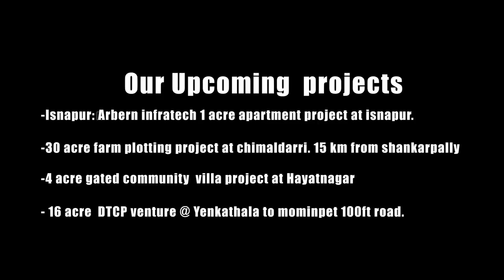SKAB Project Best Investment Projects in Most Emerging Areas of Hyderabad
Do you want to make a land investment?
*Where you can rapidly double/triple your investment. At present in Telangana,
'Shankarpally is becoming another wonderful spiritual city''

*INVEST TODAY FOR A BETTER TOMORROW*
*BEST PRICES AVAILABLE*
Know the development and benefits before you invest your hard earned money